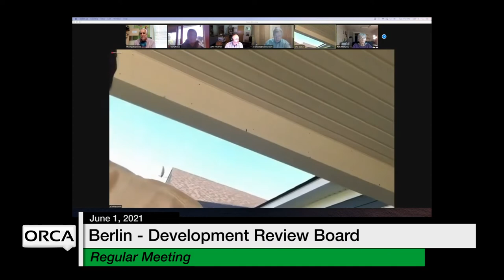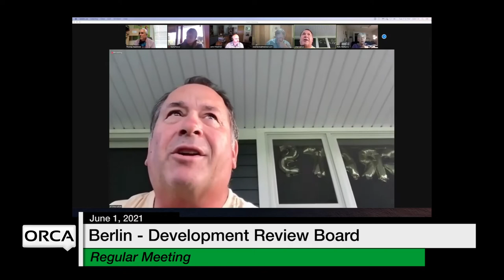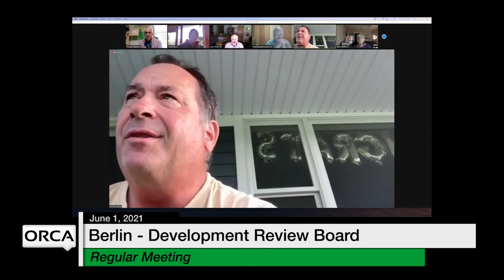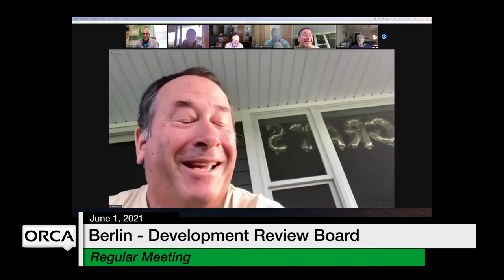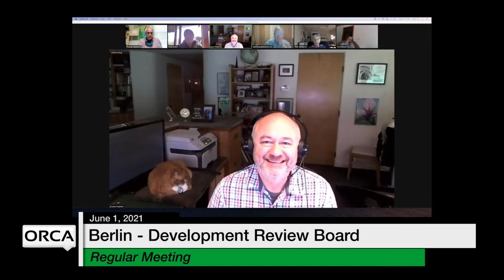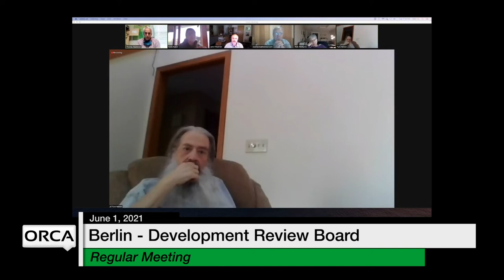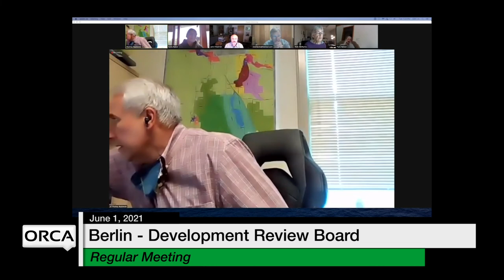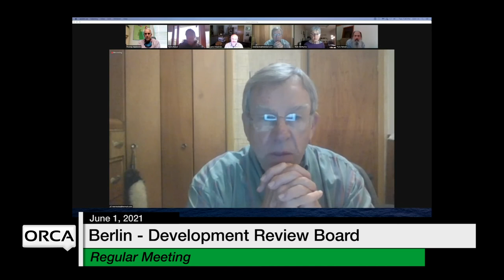Berlin Development Review Board - June 1, 2021 [BDRB]